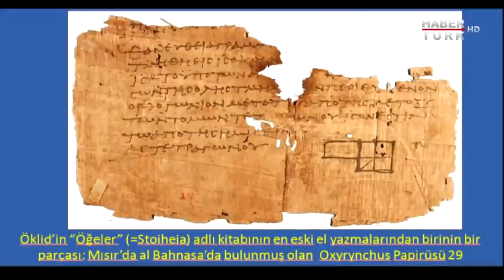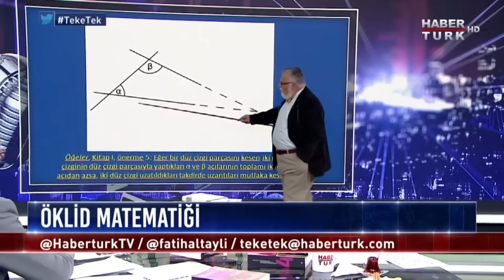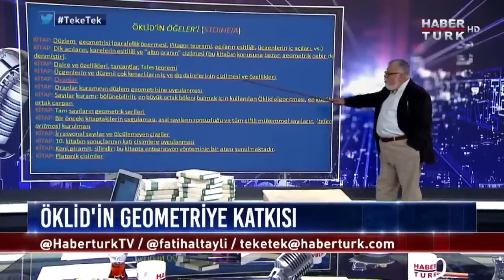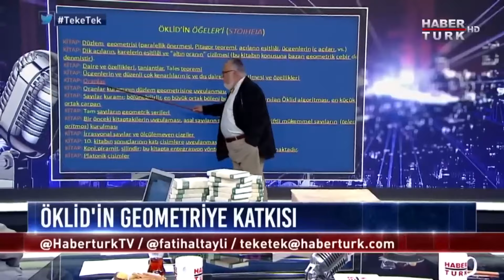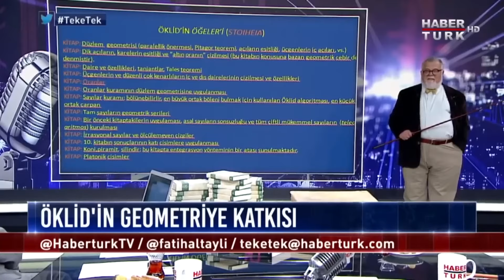"Bu Kitap Tam 2200 Sene Boyunca Bilime Hizmet Etti" Celal Şengör Anlattı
Bu Kitabı Yazan İskenderiyeli Öklid'in Geometri Ve Matematiğe Katkıları

Teke Tek Özel'de Prof. Dr. Celal Şengör anlattı.

➤ Dünya Tarihi
➤ Osmanlı Tarihi
➤ Cumhuriyet Tarihi
➤ Bilim Tarihi